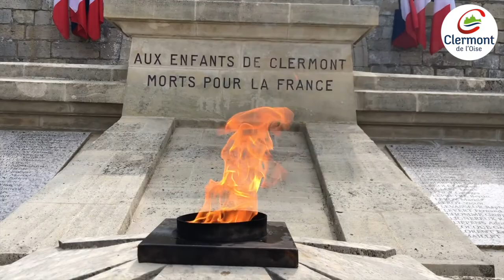Commémoration du 8 mai (2021)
76e anniversaire de la victoire des Alliés sur l’Allemagne nazie et la fin de la Seconde Guerre mondiale en Europe, 8 mai 2021

Discours de la Cérémonie du 8 mai 1945  :

"Cérémonie du 8 mai 1945

Monsieur le Sous-Préfet,
Mesdames et Messieurs les élus,
Mesdames, Messieurs,

Le 8 mai 1945, la Seconde Guerre mondiale s’achevait enfin officiellement, avec la signature à Berlin de l’acte solennel de capitulation sans condition de l’Allemagne nazie. Six ans d’atrocité, de terreur, de souffrance, de morts innombrables, connaissait enfin sa conclusion.

Cette guerre a fait des ravages sur les populations du globe. Plus de 60 millions de morts, soit 2,5 % de la population mondiale. Et aujourd’hui, 76 ans après la fin de ce conflit, le traumatisme reste bien présent. Les conséquences géopolitiques sont énormes : fin des empires allemands, italiens et japonais, décolonisation progressive chez les français et les britanniques, création de l’Organisation des Nations unies, ainsi que l’émergence des deux grands vainqueurs de la guerre, les Etats-Unis et l’URSS, qui deviendront les deux superpuissances mondiales, dans une bipolarisation qui mènera à la guerre froide.

Cette histoire peut nous sembler à la fois lointaine, et encore très prégnante. La plupart de nos concitoyens n’ont pas connu les affres de la Seconde Guerre mondiale, mais elle s’est imposée aujourd’hui comme une grille de lecture, pour jauger le monde actuel. Le philosophe allemand Arthur Schopenhauer disait : « l’Histoire est au peuple ce que la Conscience est pour un homme. Un peuple qui oublie son histoire est un homme qui perd sa conscience ». Car l’Histoire, ce n’est pas simplement des pages dans un livre, ce n’est pas qu’une succession de dates et d’événements. L’Histoire est incarnée, à la fois pas ses grandes figures, mais aussi et surtout par ses héros du quotidien, ceux qui n’ont pas baissé la tête, ceux qui se sont battus pour leur pays et sa liberté. Le monument aux morts qui se trouvent derrière moi nous rappelle leurs noms, et c’est avec humilité que nous nous tenons, devant eux, pour leur rendre hommage.

L’Histoire, ce n’est pas seulement ce qui fut, mais ce qui pourrait arriver si nous laissons choir notre vigilance. Entretenir la flamme de la mémoire est essentiel, afin d’avoir un impact sur le présent, qui demeure extrêmement complexe et tendu. Il est alors certes plus aisé de reporter la responsabilité de la paix sur les autres. Pourtant, dans mon rôle d’élu local, j’ai toujours insisté sur l’importance des responsabilités individuelles, qu’il ne faut pas négliger, pour préserver la concorde qui doit être notre objectif commun. Ce ne sont pas les grades ou les titres qui font les hommes, mais leur volonté de s’engager et d’agir. Nos héros de la Seconde Guerre mondiale nous aurons au moins appris cela.

Alors oui, ce 76e anniversaire de la journée du 8 mai 1945 marque la fin de la Seconde Guerre mondiale. Mais l’histoire, si tant est qu’elle puisse avoir un début, n’a jamais de fin. L’histoire, c’est nous qui l’écrivons, au fur et à mesure du temps qui passe, chacun à son échelle. Ne laissons jamais aux autres la responsabilité de choisir notre futur à notre place, sachons défendre nos convictions, et nous battre pour elles.

Quant à moi, je profite de cette cérémonie pour honorer la mémoire des enfants de Clermont qui sont tombés pour la France et sa liberté, pour nous rappeler que la paix n’est jamais un acquis, mais une lutte de chaque instant. Nos valeurs communes, de liberté, d’égalité et de fraternité, méritent bien cet effort.

Je souhaite conclure en citant Pierre Brossolette, héros de la résistance française : « Ce que nos morts attendent de nous, ce n’est pas un sanglot, mais un élan ».

Mesdames, Messieurs,

Vive la Paix,
Vive la Liberté,
Vive la République,
Vive Clermont,
Et vive la France !

Lionel OLLIVIER
Maire de Clermont
Président du Pays du Clermontois"